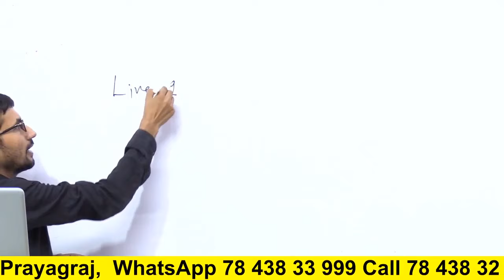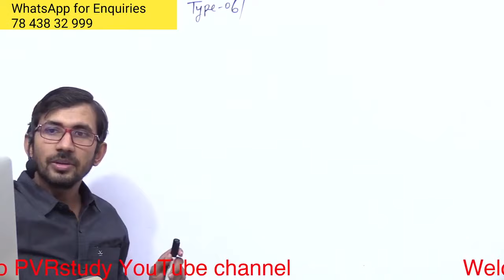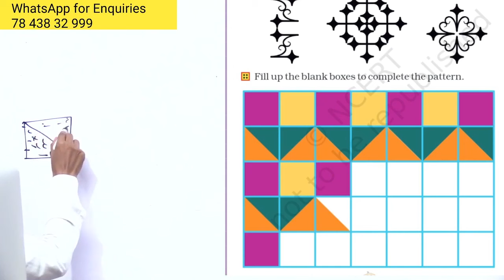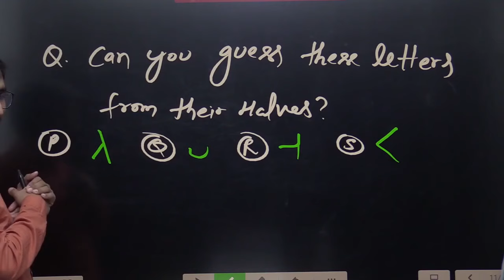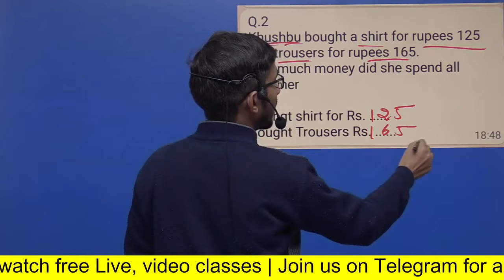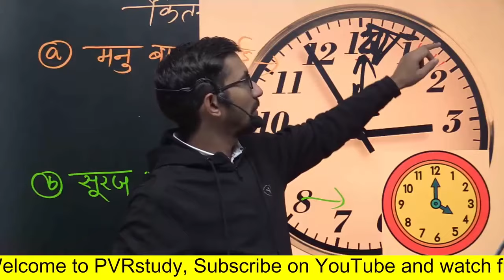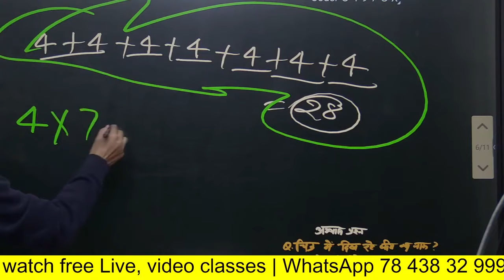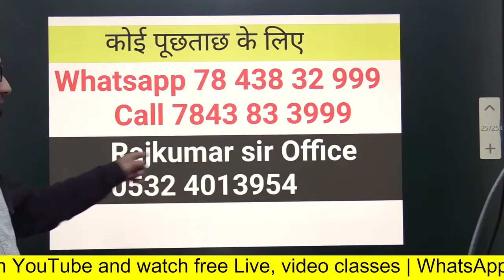Learn Maths In One Video | गणित सीखने के लिए एक वीडियो ही काफी है